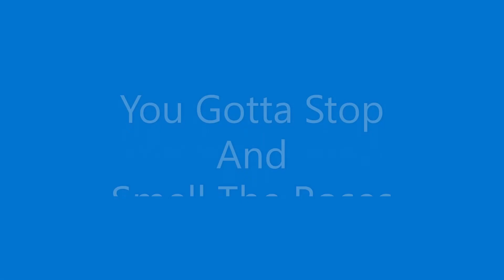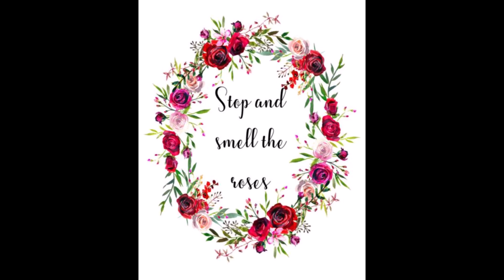You Gotta Stop & Smell The Roses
There are so many distractions these days
especially with I phones and people working
while on the road with their devices.
People need to slow down a little
get more organized. Take some breaks during the day
stop have some coffee and take care of your
calls. you can take your ipads or laptops into most places
and use their wifi. Stress is very bad for your health.
Get organized "stop and smell the roses"